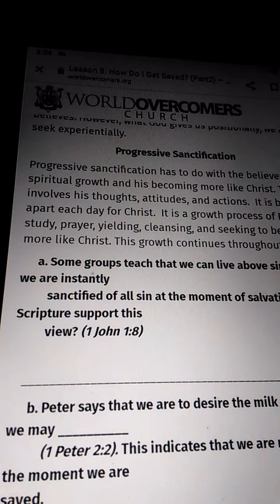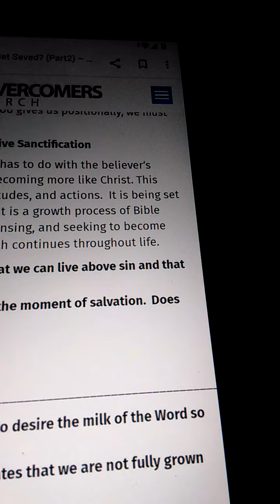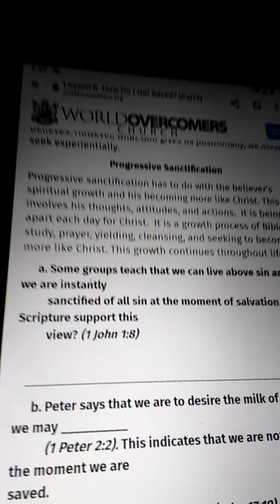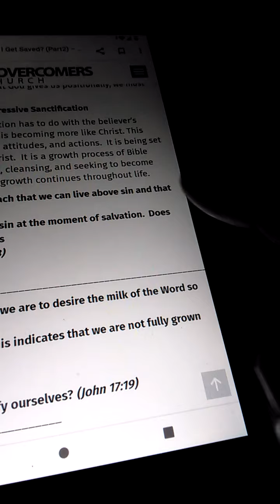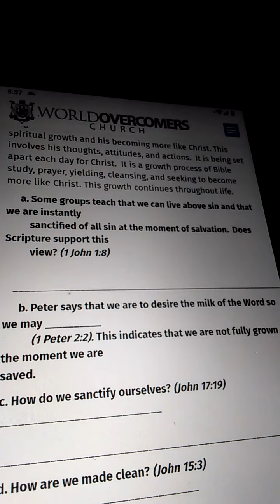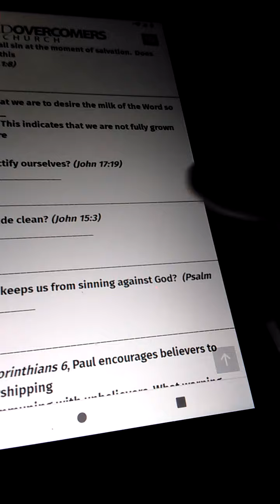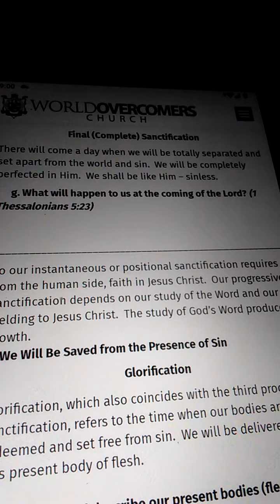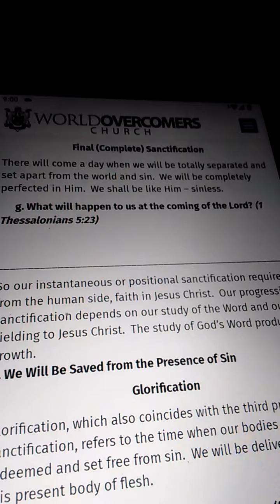WORLD OVERCOMERS CHURCH TEACH WHEN YOU GET SAVED YOU STILL GOT SIN .